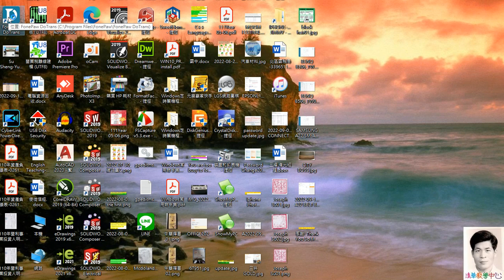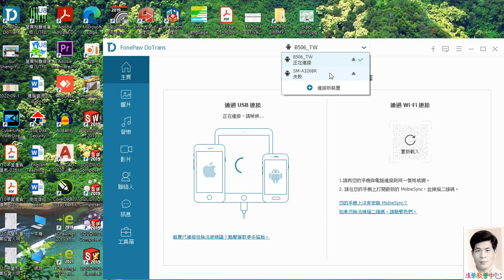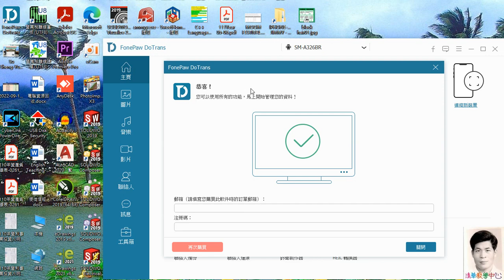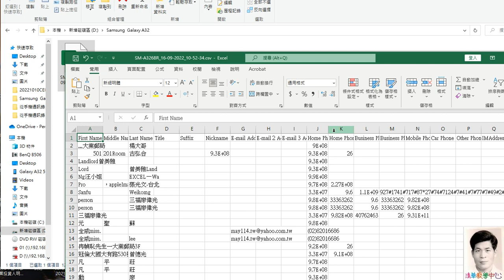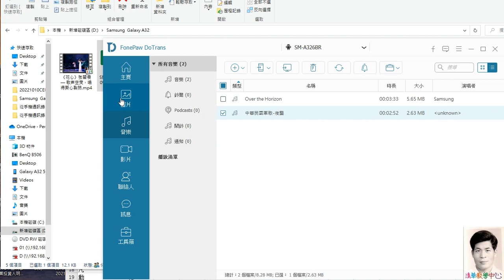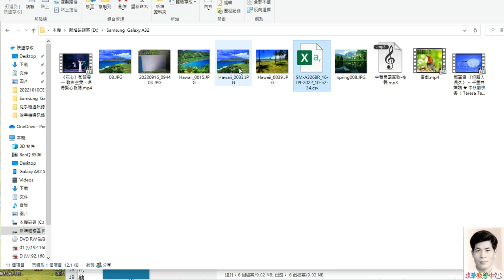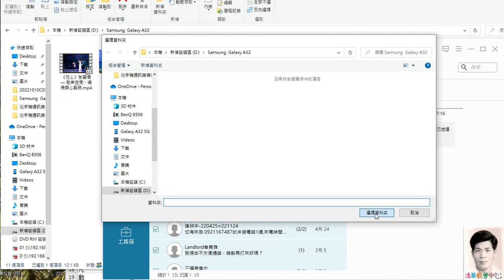TSingHua Live清華教學中心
將手機Cellphone  通訊錄Address Book
簡訊Message   相片Photo   影片Video
傳送至電腦Computer 儲存備份
使用軟體為PhonePaw DoTrans